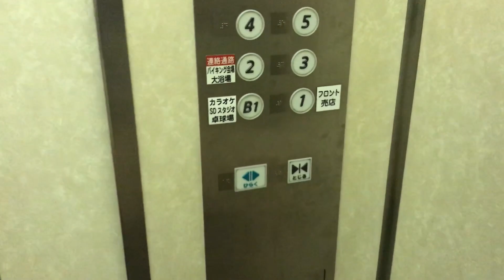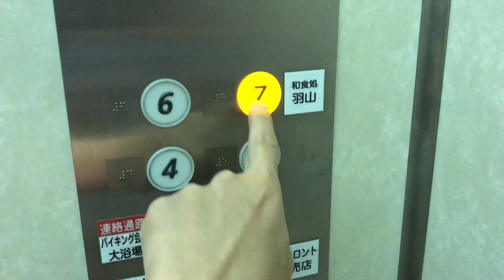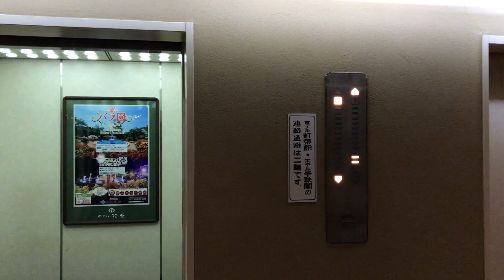ホテル花巻 エレベーター 日立製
旅行に行ったついでに撮りました。

千秋閣～ホテル花巻～ホテル紅葉館 と連絡通路でつながっており、行き来する事が出来ます。

用　    途：乗用
定　    員：20名
積　    載：1350Kg
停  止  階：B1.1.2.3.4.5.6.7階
基　    数：2基
設  置  年：1974年（昭和49年）
ﾘﾆｭｰｱﾙ年：2000年代か2010年代
所  在  地：岩手県花巻市湯本

74年築にしては古さを感じませんでした。